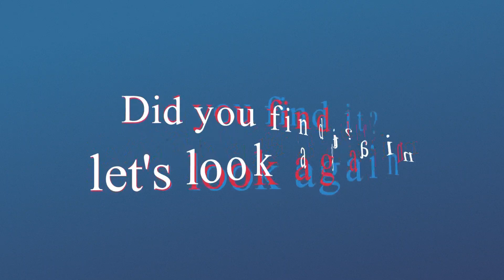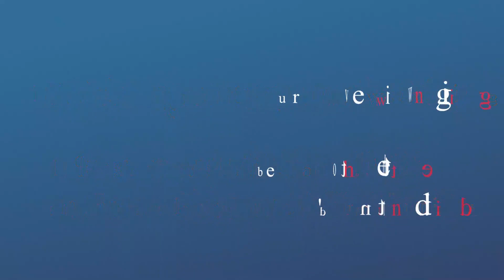Spot the changing difference #450 | Pictures Puzzle | The photo will change | Brain training